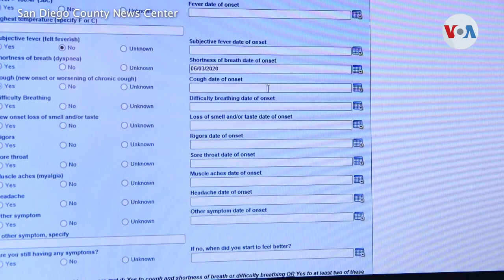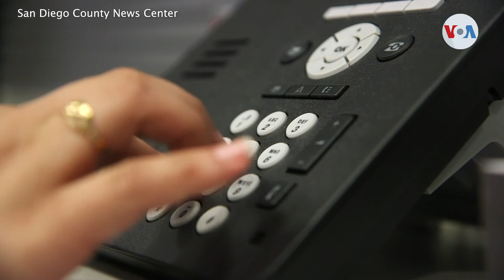Estafadores complican labor de rastreadores de contacto covid-19 en California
Importancia del  rastreo de contactos para contener la propagación del covid-19. Mientras continúan esos esfuerzos, estafadores están al acecho.

¡Visítenos!